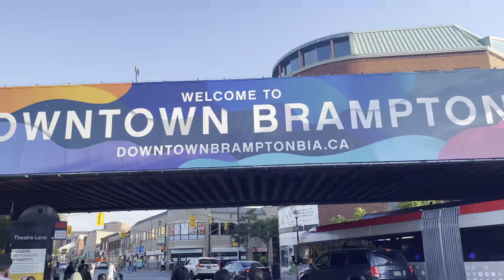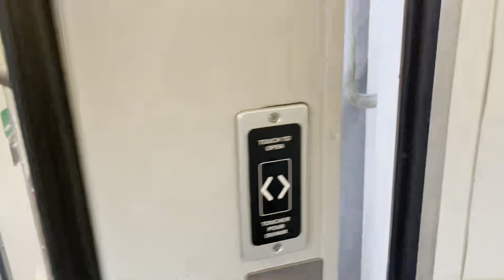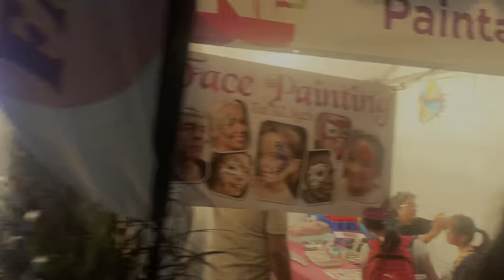Pheli bar canada train m bathe🇨🇦| Yaha bhi rickshaw service start ho gyi🤭